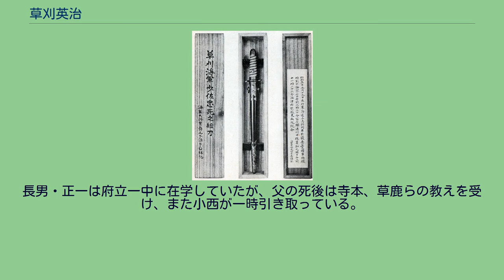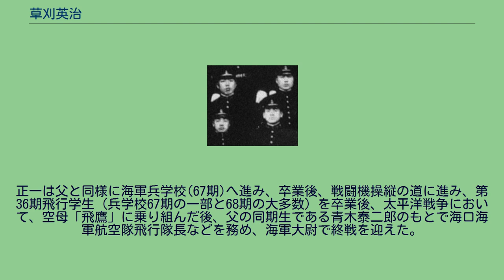草刈英治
草刈 英治（くさかり えいじ、1891年（明治24年）6月1日 - 1930年（昭和5年）5月20日）は、日本の海軍軍人。
ロンドン海軍軍縮条約に反対し自決した海軍少佐である。
草刈の遠祖は小野木公郷である。
父・鉄太郎は旧会津藩士で、14歳のおり戊辰戦争における会津若松城籠城戦を戦った。
長兄・雄治は東京帝国大学出身の関東都督府技師、のち九州電気軌道専務、次兄・哲治は海軍大主計（主計大尉）、二人の妹はそれぞれ同郷の陸軍将校（外井氏）、陸軍軍医（石田氏）に嫁いでいる。
草刈は会津中学に学び、元来は一高志望であったが、海軍兵学校に在校していた同窓生の短剣姿に憧れ海兵進学を目指す。
1910年（明治43年）、草刈は78名中3番の成績で中学を卒業する。
同級生に簗瀬真琴、原田覚、海軍主計少将・山口一がおり、いずれも稚松会会員である。
前列右が海兵卒業時の草刈、後列左原田。
草刈の隣は古宇田武郎（のち少将）。
古宇田は草刈の妻を励ます書簡を寄せた。
同年9月海軍兵学校（41期）に入校。
席次は120名中5番である。
生徒時代は品行善良章を2度、学業優等章を1度授与されている。
友人として特に親交を結んだのは草鹿龍之介、市丸利之助、保科善四郎であった。
1913年（大正2年）118名中12番で卒業(41期)。
海兵41期は校長・山下源太郎、教頭・加藤寛治の指導を受け、加藤は多士済々と評しており、二年次の学術優等章受章者が17名にのぼるなど成績優秀者が多かったクラスである。
海兵41期は、のちの太平洋戦争において、大田実、木村昌福、田中頼三、松永貞市その他知名の提督を輩出した。
卒業後、「矢矧」乗組となり、第一次大戦対独戦に従軍。
当時独領であった南洋群島の占領作戦に参加した。
その後「伊吹」、「扶桑」乗組を経て海軍砲術学校及び海軍水雷学校の普通科学生を卒業。
「白雲」乗組となるが慢性気管支炎に侵され、一時は重態に陥るなど二年間療養生活を送る。
全治後舞鶴鎮守府付として復帰。
海大選科学生として東京外国語学校で仏語を修める。
「五十鈴」分隊長となり関東大震災救護任務に従事した後、呉海兵団分隊長兼教官、呉鎮守府副官兼参謀、「伊勢」分隊長を経て海大甲種26期を卒業した。
有馬正文、中澤佑、松田千秋、黒島亀人らが同期である。
大尉時代には『忠君論』を著し、佐藤鉄太郎に講評を願っている。
佐藤は「理性の深刻味あるも、情操の温味を感ぜざる底の欠点あり」と述べ、義務感が強すぎることに疑問を表明したが、講評の最後は「近頃稀に見るの論文なり」と結ばれている。
海大時代は欠席が多く教官・寺本武治の世話で参禅していた。
海大同期の大西新蔵によれば草刈に2時間に渡り叱られたことがあり、実戦部隊の指揮官には不向きとしている。
軍令部参謀（3班5課）に補され対仏班主任となり、国際水路会議に参加するためモナコへ出張した。
政府代表である水路部長・米村末喜は兵学校、練習艦隊、海大と三度に渡る恩師であった。
草刈は航海の専門家ではなかったが、往路の船内で会議の準備に没頭し、出席した分科会の委員長は草刈を評価する旨を米村に語ったという。
自刃の短刀 ロンドン海軍軍縮条約に反対していた草刈は、軍縮会議全権の一人で、帰国の途次にある海軍大臣・財部彪が乗車していた東海道線車中にて自決した。
死の5日前である5月15日には、私淑していた山下源太郎をその邸に訪問したが不在で会うことはできなかった。
5月17日は長女の誕生日であったが、米村末喜の招きで昼食をともにし、その後誕生祝を行い、さらに米国駐在を命じられた保科善四郎を送別する同期生の会合に出席。
その夜親戚とともに外遊から帰国する雄治の帰国を出迎えるため神戸に赴いている。
草刈が神兄と慕った雄治を出迎えたとき着用していた軍服は新調したものであった。
親戚一同との別れ際における草刈は、普段と様子が異なっていたという。
その後京都へ向かい、敬慕していた妙心寺の僧・西山宗徹に会おうとしたが、西山は不在で面会できなかった。
自決はその帰途でのことである。
海兵同期の首席・小西千比古は、草刈が車中での自決を選んだ理由を、家族に会うと決心が鈍ることを恐れたのであろうと推測している。
草刈は腹を真一文字に切った状態で発見され病院に収容されたが、「刀は武士の魂...